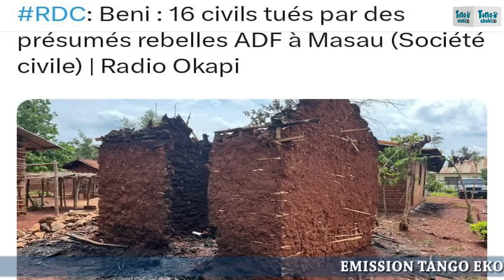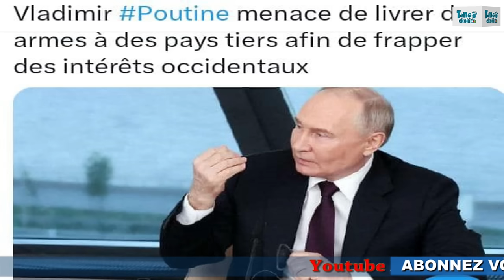POUTINE LIVRE DES ARMES À FATSHI! KAGAME K.O! 16 CIVILS TUÉS À BÉNI. FARDC BRAVO! FAD